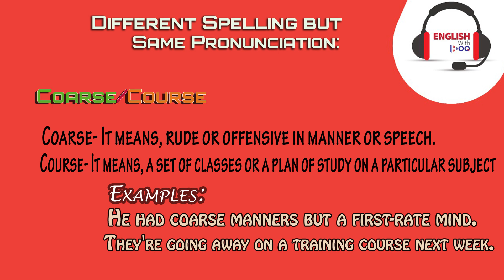Different Spelling but Same Pronunciation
Coarse/Course